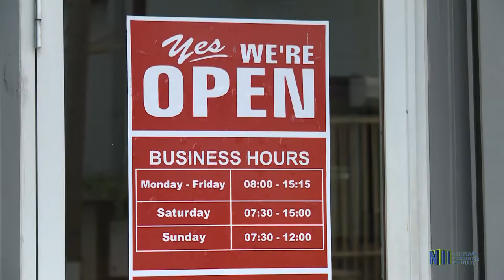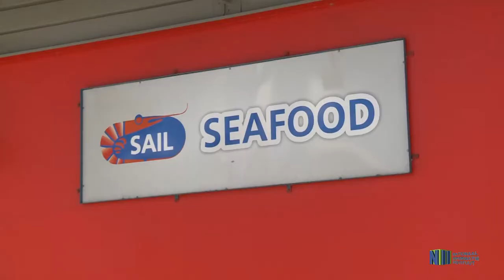Sail blikt tevreden terug op de afgelopen periode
Directeur Paul Lank van het parastatale bedrijf SAIL N.V., blikt tevreden terug op de afgelopen periode. “Op dit moment gaat het prima met het bedrijf. Bij het willen exporteren is het enorm van belang dat de nodige documenten aanwezig zijn. De MSA-certificering, FDA-approval en de EU-approval, stellen ons in staat om te voldoen aan internationale standaarden in de branche.